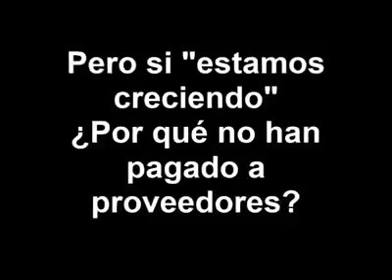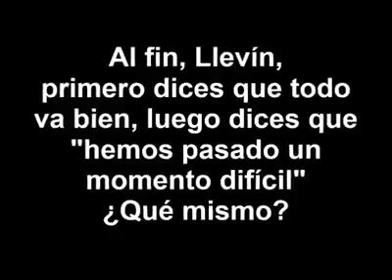Las matemáticas de Lenin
Primero dice que el Ecuador esta bien pero luego no tiene idea porque los proveedores del estado estan impagos